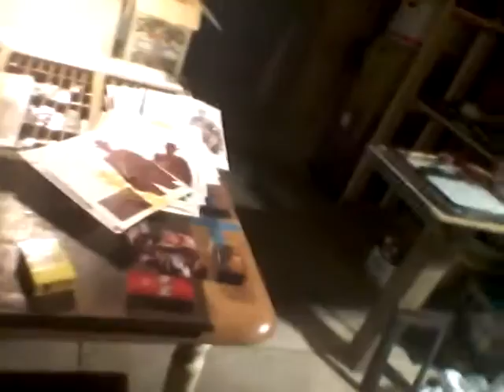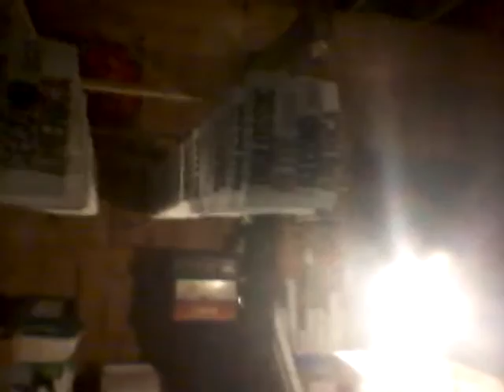Rich Stremme - a short vid taken at Punch Press in Scarborough, Maine (IDIOTEQ.com interview)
Read the full interview with Rich Stremme (THE DEACONS / M-13)